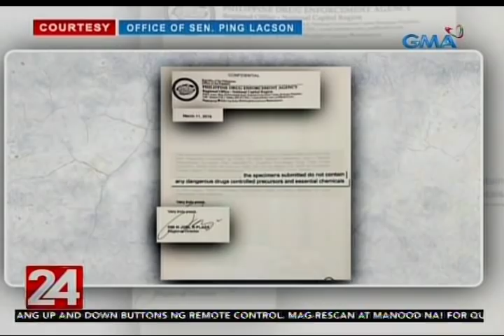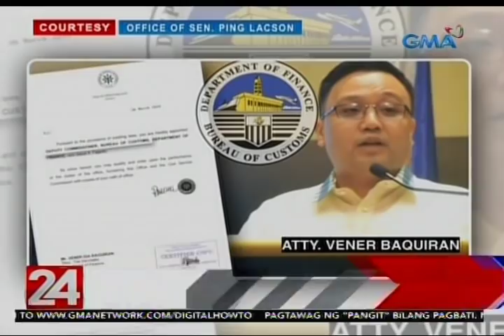24 Oras: Sen. Lacson: Chinese na si Jacky Co, nasa likod ng (RESTRICTED)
"Sen. Lacson: Chinese na si Jacky Co, nasa likod ng pagpasok ng P1.8-B na shabu na isinilid sa tsaa"

24 Oras is GMA Network’s flagship newscast, anchored by Mike Enriquez, Mel Tiangco and Vicky Morales. It airs on GMA-7 Mondays to Fridays at 6:30 PM (PHL Time) and on weekends at 6:00 PM.